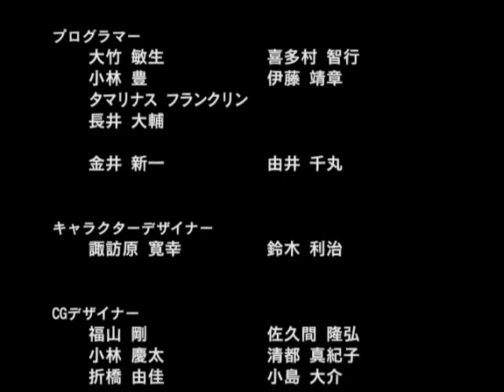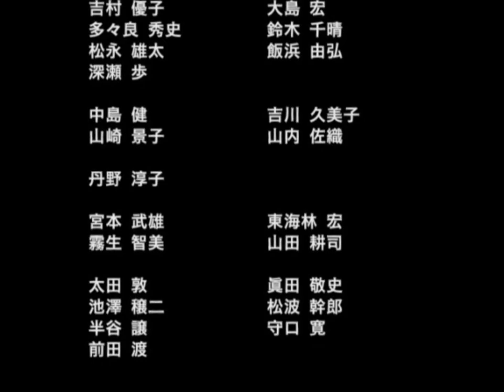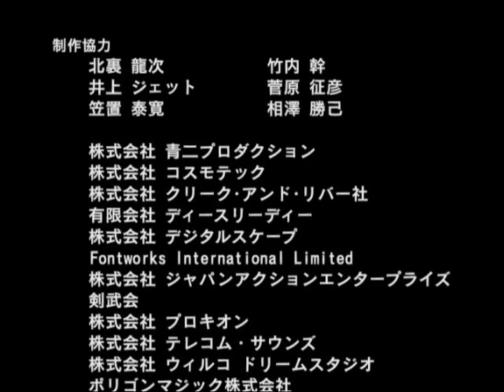（解說）戰國無雙 猛將傳 真田幸村 上路線 最终話 大坂夏之陣 流程A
1代的大坂也是我歷代中最喜歡的一作，至今還記得第一次打時（當然那時是本傳），因為不知道後面沒法補血，突破包圍時已經是紅血了，好幾次死在半藏手里。最後看到幸村倒下的那一幕也是無比敬佩。這次把能打的要素都打出來了，汗血馬和5級武器都拿到了，可是為了拿5級武器要千人斬而花了很多時間，就算稍微剪輯了點也超過1小時了，我覺得應該是把該講到的東西都講了。本關也是要打兩遍，但從本次開始同一關的不同流程也將作為兩個影片发布。

武器：煉槍赫羅漢 體力50 攻擊力65 騎乘攻擊力67 無雙增加量65 屬性：紅蓮
裝備：武尊環 卑彌呼符 靈狐尾 天狗下馱 陰流之私

開場詩：「楠公湊川戰死圖」-大槻磐溪

12:47 戰鬥部分
56:31 結局